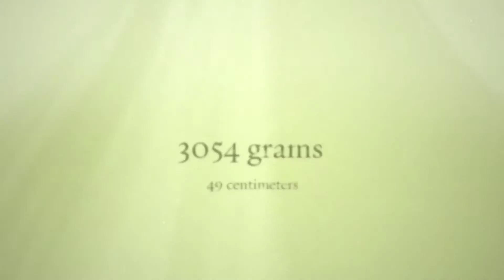First Family Photo Miss W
The P family's first new family photo